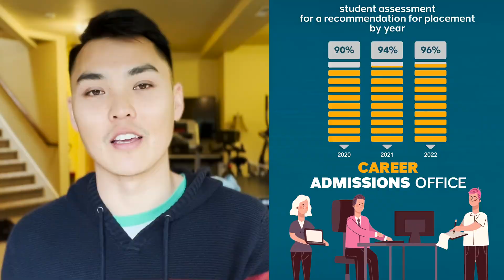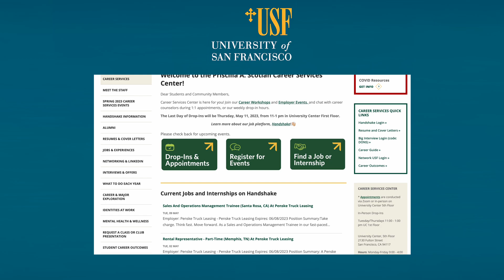What's The Right Data / Analytics Master's Program For You?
Are you feeling lost and unsure about which master's program to pursue? Don't worry; in this video, we'll explore the distinctions between MSBA and MSDS programs. By the end, you'll have a clear understanding of which data science or analytics program aligns best with your goals and aspirations.

00:00- Intro
00:45- What you need to know before making a huge decision
01:25- Overview of Masters of Data Science Program
01:47- Overview of Masters of Business Analytics Program
02:08- Which program is better?
03:44- Which program is good for international students?
04:35- Online vs In-Person Masters Program